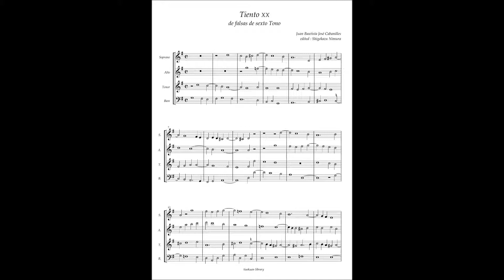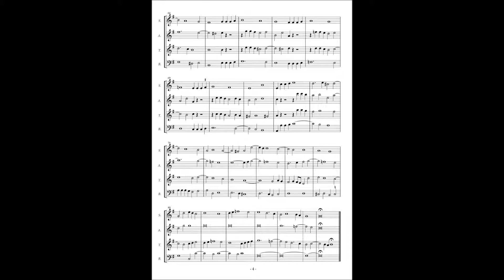J.H.J. Cabanilles Tiento 20 de falsas de Sexto Tono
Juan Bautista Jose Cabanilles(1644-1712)